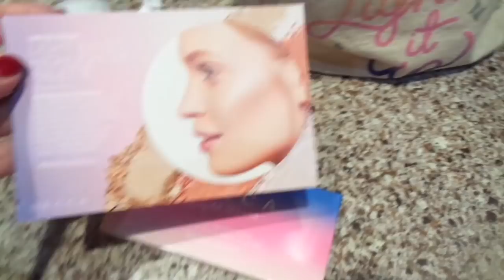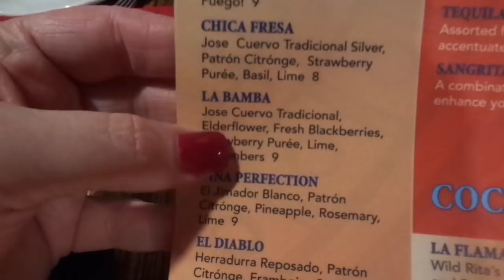Vlogmas 2017 Day 5! Packing, Travel chat & Friends!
PurseN Tech Bag
Wenger Backpack
(I couldn't find the exact one so I linked the l anding page on Amazon for you!)